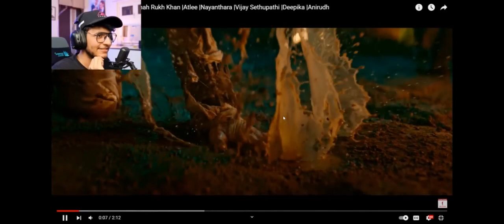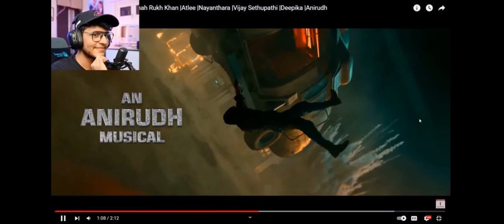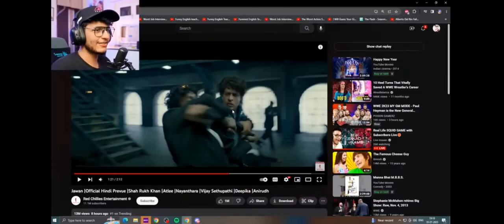Triggered Insaan reacts on Jawan || SRK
Original video link :

 • Jawan |Official Hindi Prevue |Shah Ru...

Triggered Army forever 💚 Lassan gang OP